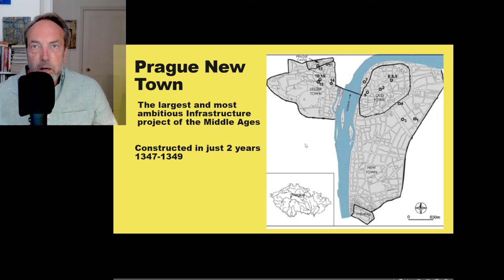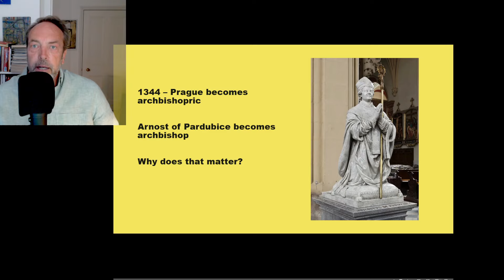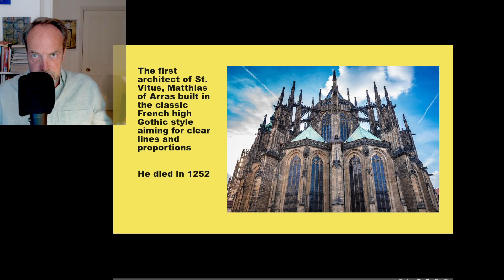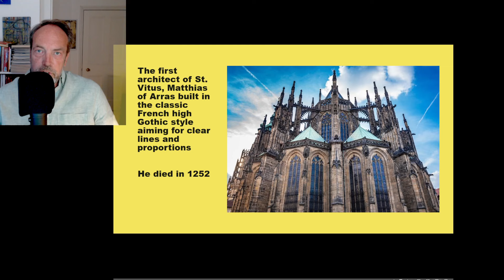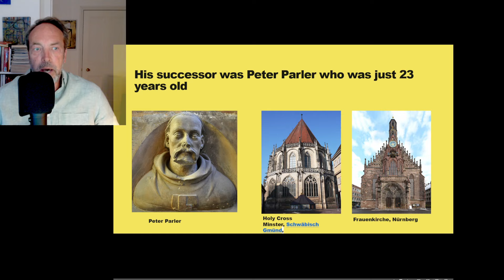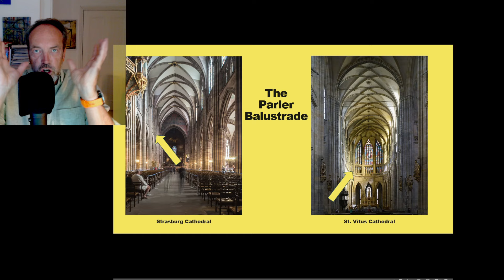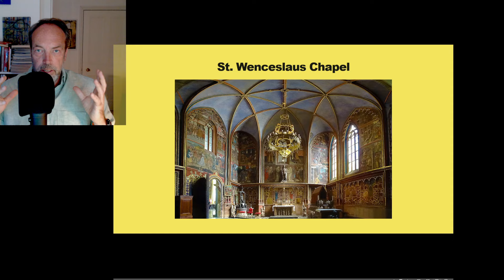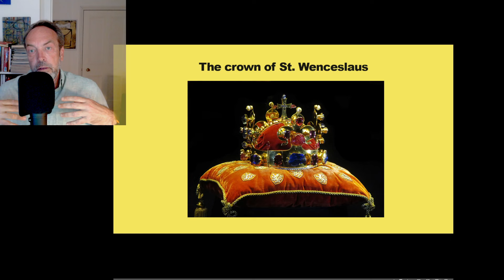Prague under Karel/Karl/Charles IV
Charles IV transformed Prague in the largest infrastructure project of the Middle Ages. The ground breaking design of St. Vitus cathedral spread across Europe, the New Town of Prague tripled the surface and population of the city and the Charles Bridge is still the most beautiful bridge in the world...